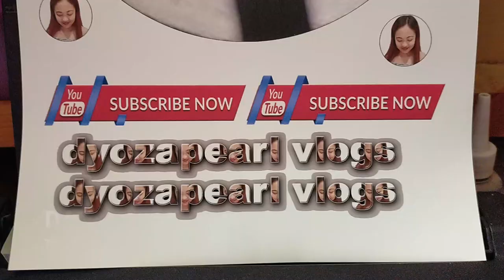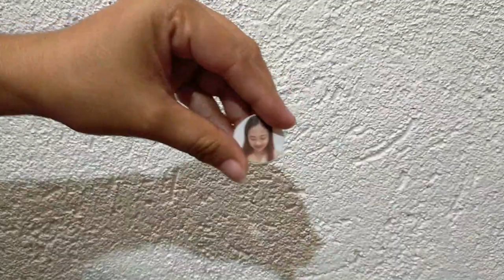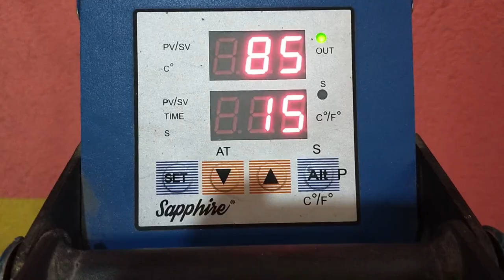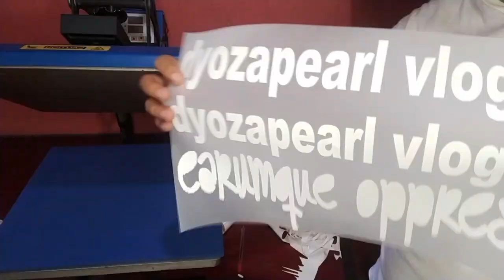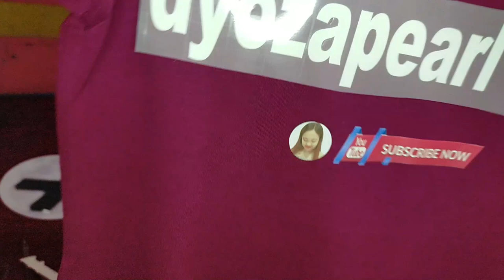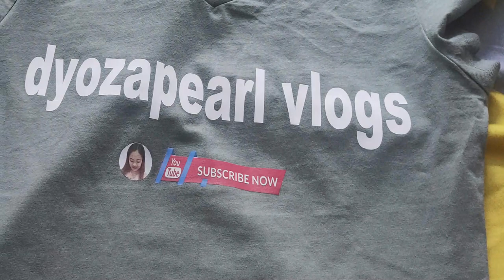MAKE YOUR OWN T-SHIRT PRINT DESIGN | DIGITAL T-SHIRT PRINTING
MAKE YOUR OWN T-SHIRT PRINT DESIGN

Sa video kong ito ipapakita ko kung paano ginagawa ang pagtatatak sa T-shirt gamit ang Digital Heat Press Machine.

Maganda pong maging pangkabuhayan ito, basta mayron kayong knowledge sa pag de-design.

Sa Digital T-shirt Priniting kahit anong design is pwede siyang mai print at mai-tatak sa damit.